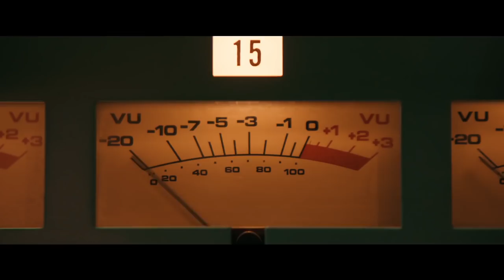Bohemian Rhapsody Trailer #1 (2018) | Movieclips Trailers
Check out the official Bohemian Rhapsody trailer starring Rami Malek!

US Release Date: November 2, 2018
Starring: Rami Malek, Mike Myers, Joseph Mazzello
Directed By: Dexter Fletcher, Bryan Singer
Synopsis: A chronicle of the years leading up to Queen's legendary appearance at the Live Aid (1985) concert in 1985.